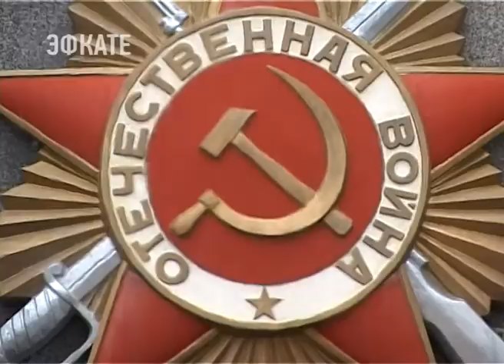Участники Российско-германской конференции в Сочи возложили цветы к вечному огню. Новости Эфкате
В Сочи открылась 9 Российско-германская конференция молодых лидеров. На курорте собрались 250 профессионалов из Германии и России в возрасте от 25 до 40 лет. Это успешные предприниматели, молодые депутаты, ученые, журналисты и деятели искусства. Молодые лидеры в течение трех дней обсудят современное состояние международных отношений и энергетической политики, электронное правительство и образование. Но до начала работы немецкая делегация во главе с председателем конференции Герцогом Кристофом Ольденбургским возложила венки к памятнику бойцам-сочинцам, погибшим в боях Великой Отечественной войны.

На сегодняшний день эта конференция - крупнейшая платформа для развития диалога между Россией и Германией. И не допускать новых международных конфликтов — это, в том числе, задача молодых лидеров, убеждены участники конференции. Важно молодым поколениям и помнить подвиги предков, подчеркнул герцог Кристоф Ольденбургский. Поэтому в первую очередь они решили почтить память погибших солдат в Великой Отечественной войне. Делегация возложила цветы и венки к Вечному огню.

Сочи. Новости.
Телеканал Эфкате.